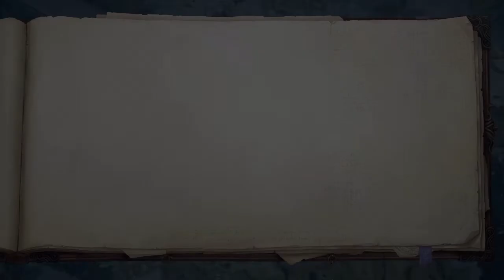Pathfinder WotR: Through the Ashes Ending (with some context)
You dare tease me like this?